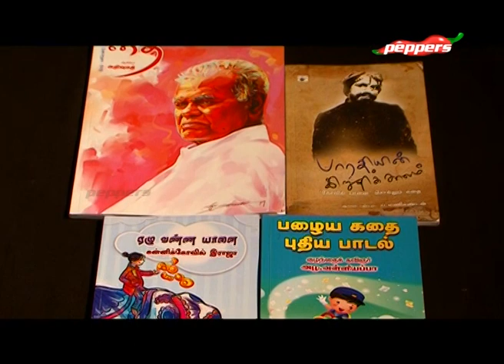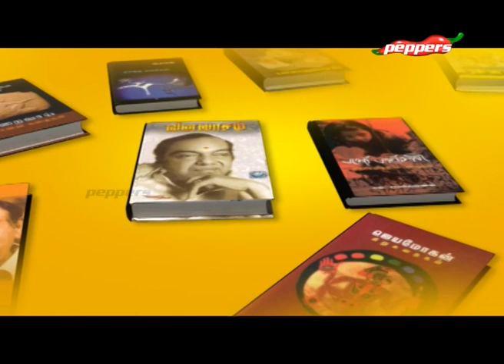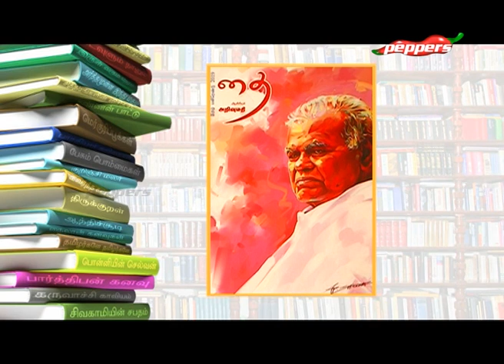படித்ததில் பிடித்தது - கவிஞர், எழுத்தாளர் உமையவன் | Padithathil Pidithadhu | 25 January 2020